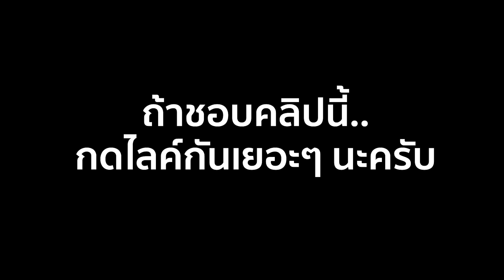พ่อสายเปย์ VS พ่อขี้งก ตอน เมื่อลูกอยากได้รูบิค | คิดดีทีวี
ช่วงนี้ใครๆ ก็อยากได้รูบิคมาไว้เล่นลับสมอง  แต่พ่อสายเปย์กับพ่อขี้งกก็หามามห้ลูกเล่นได้ต่างกัน เป็นยังไงไปดูกันครับ